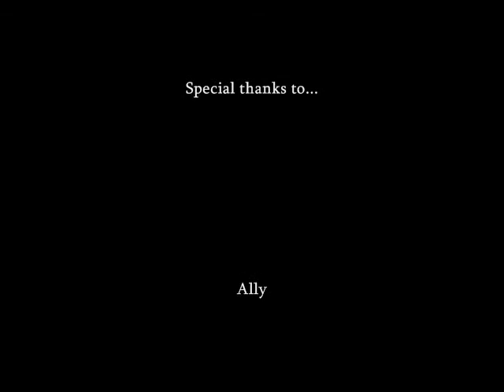"PUBES"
A video & music production by Dj the Italian. Bringing you "PUBES".
Which is a quick talk show on the day's subject! Enjoy...